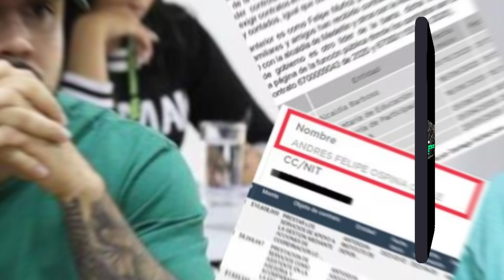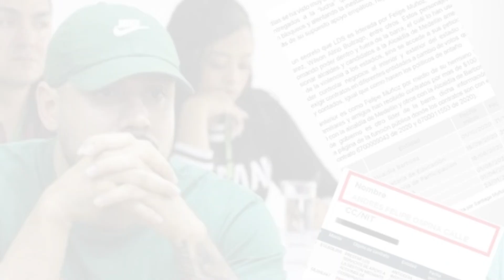🚨[ESCANDALOSO] ¡ALCALDÍA DE MEDELLÍN ESTARÍA FAVORECIENDO A BARRISTA DE LOS DEL SUR😯💯💚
En las últimas horas se ha filtrado una información por medio de las redes sociales por medio de las cuales se da a conocer un verdadero escándalo ya que según la información, la Alcaldía de Medellín tendría contratos con integrantes de la barra Los Del Sur, esto lo dio a conocer el abogado Daniel Briceño por medio de su cuenta de Twitter. Aquí te contamos todo al respecto. Alcaldía de Medellín estaría favoreciendo con contratos a barristas de los del sur ¿Qué opinas tú?